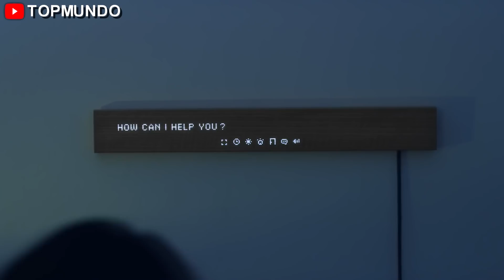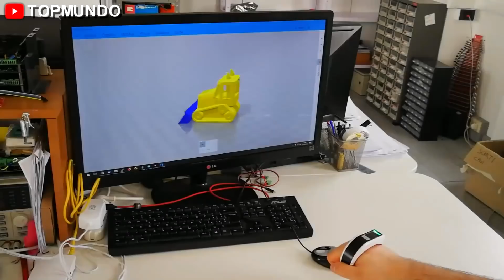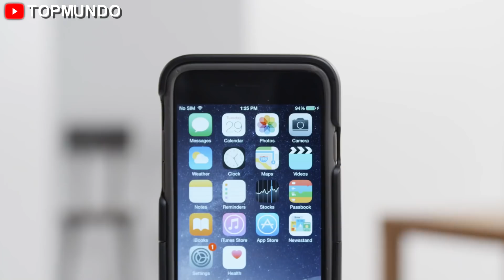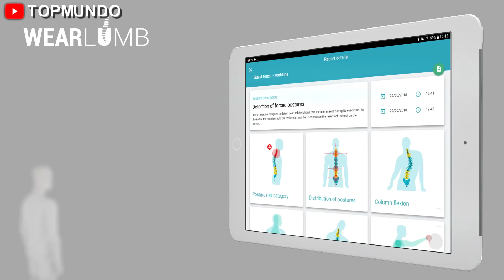▶ Inventos Tecnologicos | Lo Ultimo En Tecnologia #9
Aquí está la parte 9 del top 10 de inventos tecnológicos 2019. Gadgets que están a otro nivel, gracias a la tecnología avanzada con la que fueron diseñados.